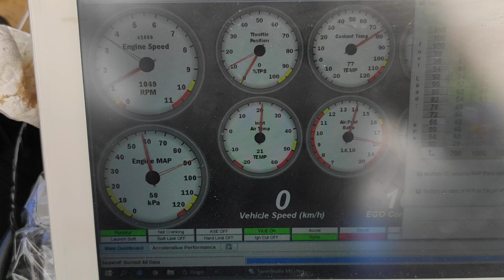VTR 1000 Firestorm UA4C Speeduino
Yep, it's idling